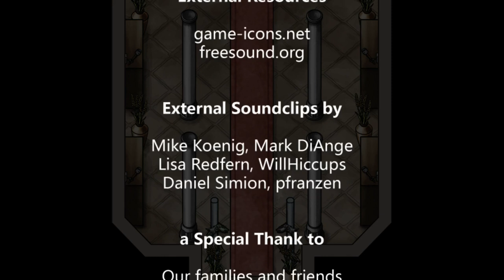Let's Play Clouds of Rain - Part 14